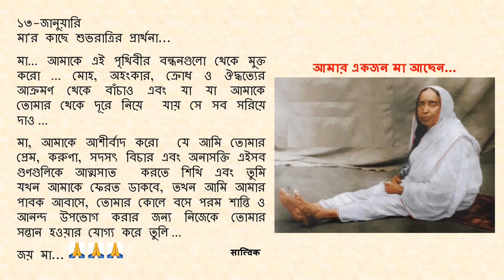১৩-জানুয়ারি - মা'র কাছে শুভরাত্রির প্রার্থনা...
১৩-জানুয়ারি

মা… আমাকে এই পৃথিবীর বন্ধনগুলো থেকে মুক্ত করো … মোহ, অহংকার, ক্রোধ ও ঔদ্ধত্যের আক্রমণ থেকে বাঁচাও এবং যা যা আমাকে তোমার থেকে দূরে নিয়ে  যায় সে সব সরিয়ে দাও …

মা, আমাকে আশীর্বাদ করো  যে আমি তোমার প্রেম, করুণা, সদসৎ বিচার এবং অনাসক্তি এইসব গুণগুলিকে আত্মসাত  করতে শিখি এবং তুমি যখন আমাকে ফেরত ডাকবে, তখন আমি আমার পাবক আবাসে, তোমার কোলে বসে পরম শান্তি ও আনন্দ উপভোগ করার জন্য নিজেকে তোমার সন্তান হওয়ার যোগ্য করে তুলি …

জয় মা...🙏🙏🙏